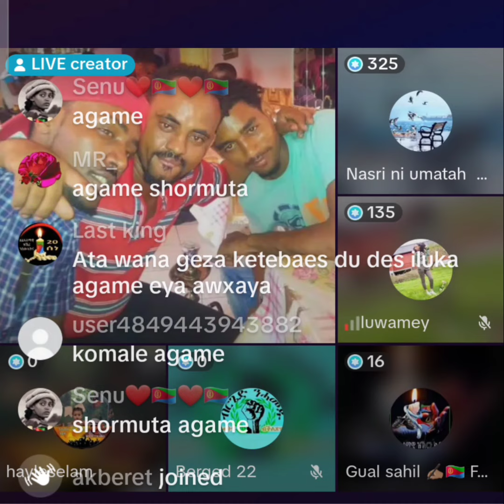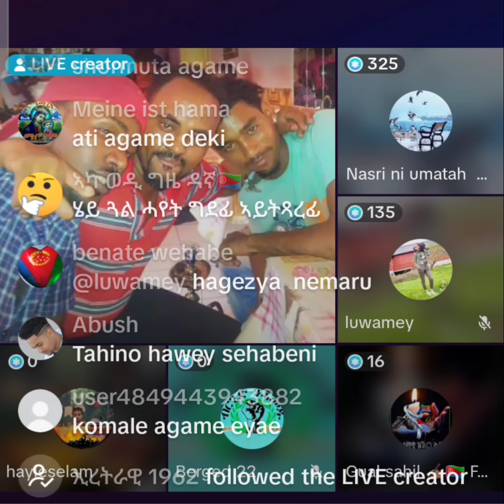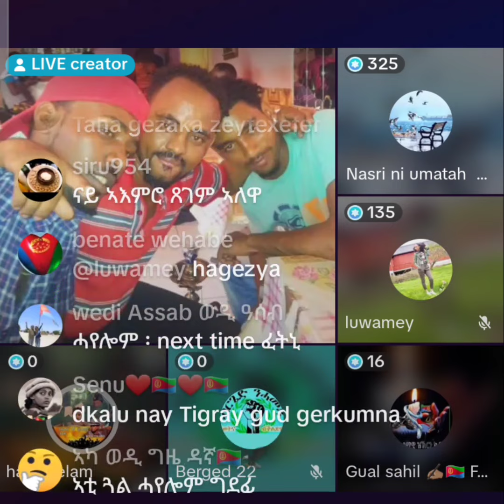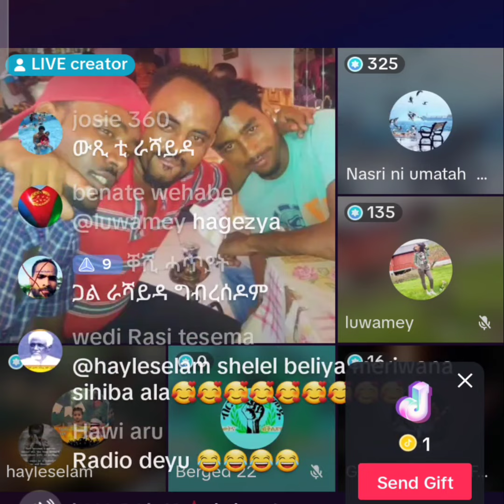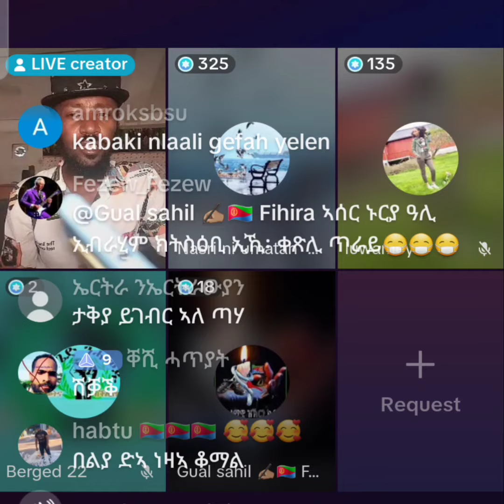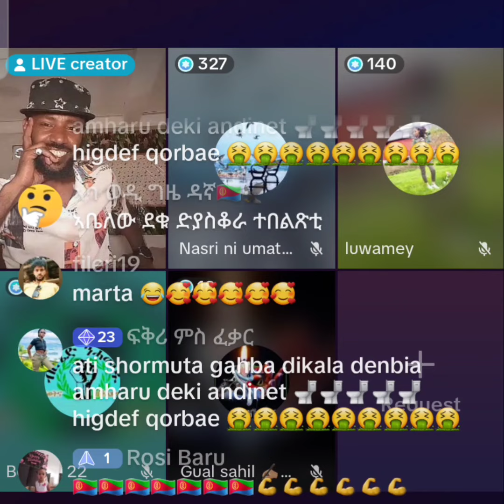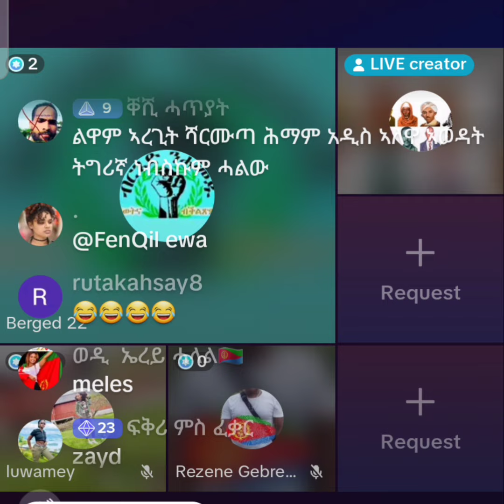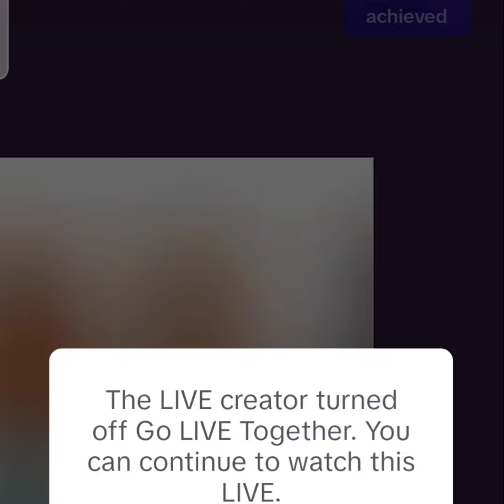eritrea tik tok media